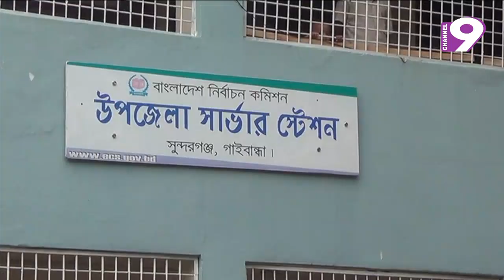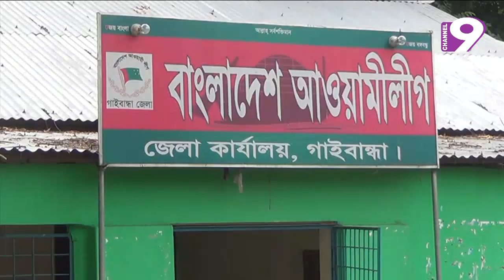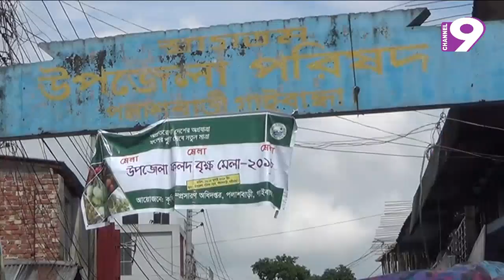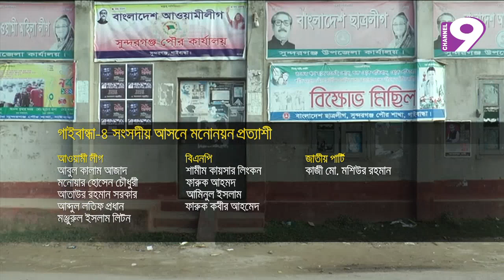জাতীয় নির্বাচনকে কেন্দ্র করে জমে উঠছে গাইবান্ধার রাজনীতি